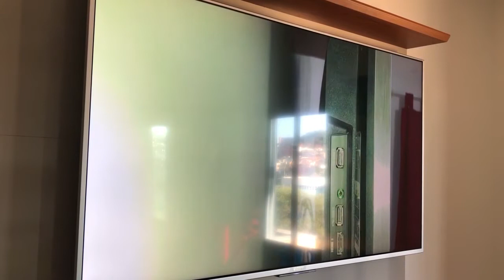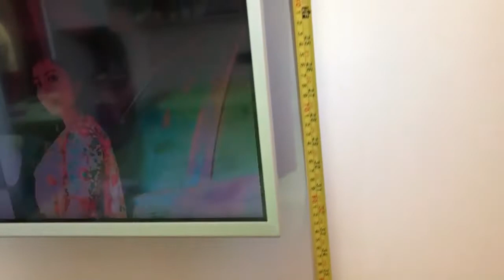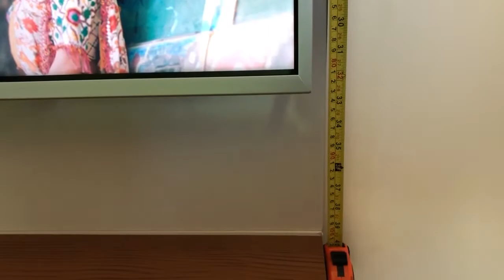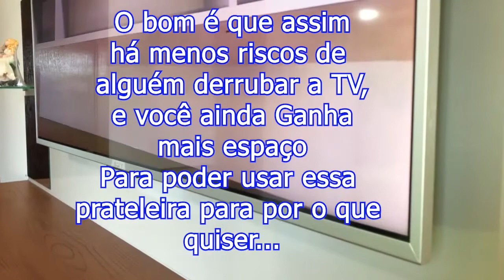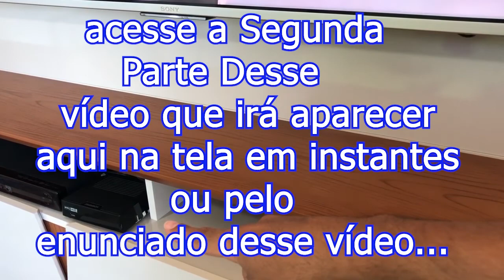PERGUNTAS E RESPOSTAS - PAINEL INTESE OF WITHE 2 Primeira Parte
⛔️ ESSE VÍDEO POSSUI 2  PARTES!

📣 Após assistir Os vídeos acima você conclui com o vídeo completo.

🚩 Esse é O Vídeo Número 01 de 02.
✔️ Neste vídeo Respondo respondo perguntas a respeito da montagem do Painel Dan Lukaliam damasco Off White.
✔️ Mostro como fiz a instalação do Suporte Universal no Painel da TV.
✔️ Mostro Como Ficou a Parte Dos Espelhos e Como fiz a Instalação.
✔️Mostro como organizei os cabos atras da TV, Cabo De Rede, Antena, HDMI
✔️ Mostro Como Montei as tomadas que Passei por trás do Painel.
✔️ Mostro como instalar 3 equipamentos nos vãos do Painel da TV.
✔️ Mostro Mais de Perto a Cor pra ajudar quem ficou na dúvida quanto a isso.
✔️ Falo sobre a correção que fiz na parte de trás do Painel Intense of white
✔️ Falo sobre o chicote que montei para fazer a passagem por trás do painel.
✔️ Mostro como instalei as prateleiras no painel da Lukaliam
✔️ Dou dicas de como colei os espelhos no Painel  da TV.

💎 Esse é um Vídeo resposta sobre muitas outras dúvidas Que foram geradas referente a montagem do Painel Intense Of White Da Lukaliam, Caso você não tenha visto os

⛔️ Qualquer outra dúvida coloque nos comentários abaixo ok!

📌  Como Recebi Muitas dúvidas A Respeito de valor onde eu comprei e qual site eu Recomendo.
Abaixo Segue os links das coisas utilizadas nos vídeos. Agora estou deixando as Informações na descrição para facilitar sua pesquisa 👌.

📝 Dica, caso tenha interesse nesse painel acrescente ele No seu carrinho Mesmo que você não compre, Em alguns casos ajuda a segurar a alteração do valor.

              🔥  LINK DAS SUGESTÕES DO CANAL PARA ESSE VÍDEO: 🔥
🛒 Na Minha opinião: Painel Intense Canela/Off White: https
🛒 Na Minha opinião: Painel para TV até 47 Polegadas Classic Off White
🛒 Na Minha opinião: TV Sony XBR-55X855G, 55
🛒 Na Minha opinião: Suporte universal 14 a 84 polegadas
🛒 Na Minha opinião: Furadeira Bosh GBS 16 RE
🛒 Na Minha opinião: Parafusadeira Bosh GSR 1000 Smart